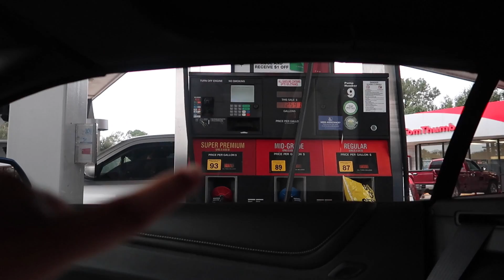WE RAN OUT DURING A HURRlCANE!!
Lol who plays football during a hurricane? We're crazy